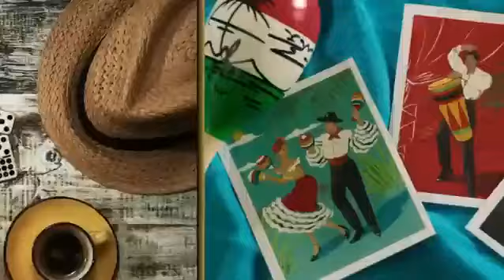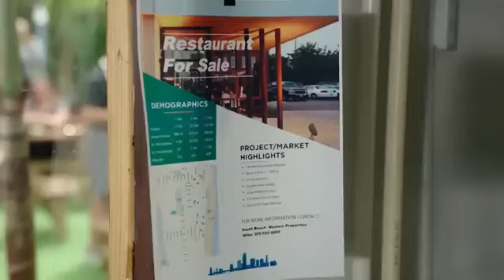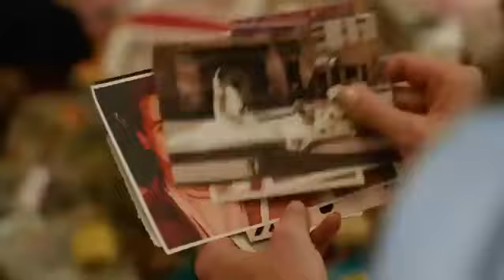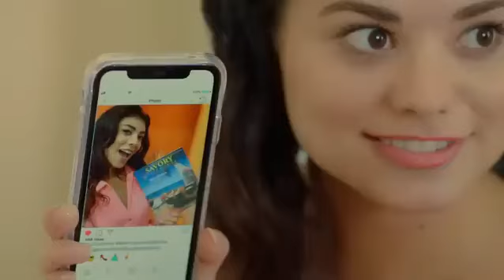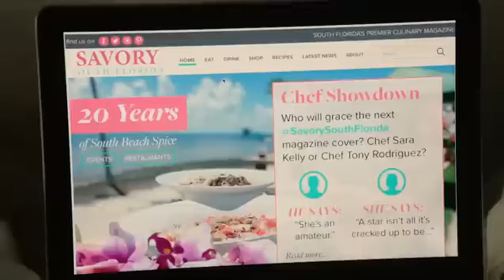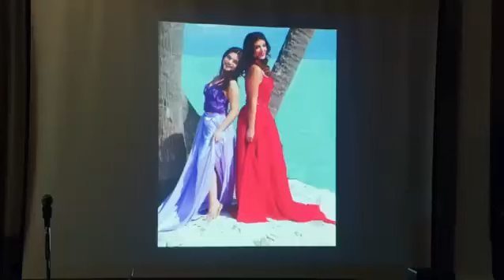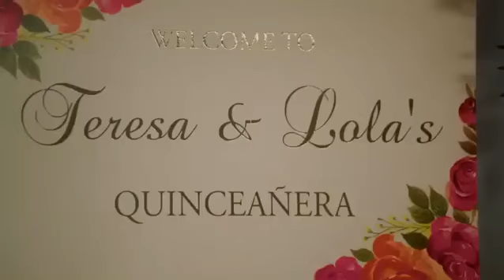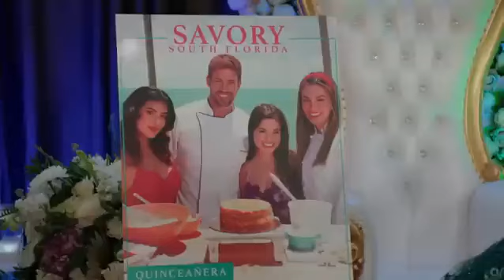AMOR EM SOUTH BEACH Dublado em Português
Sara e seu ex-namorado Tony são chefs de cozinha que competem para saber quem faz a maior e melhor quinceañera, tradicional festa de 15 anos. Eles são responsáveis pelo bufê das festas de suas sobrinhas que acontece no mesmo final de semana e ambos esperam conseguir um destaque na capa de uma revista local. A competição entre eles reacende os sentimentos que tinham um pelo outro e acaba aproximando as famílias.